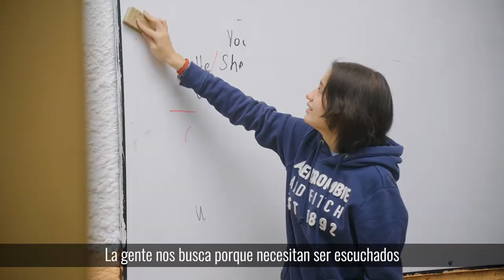El proyecto que ayuda a personas con problemas de alfabetización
Diana recibió $10 millones de PresupuestosParticipativos y pagó nomina y arriendo para continuar con su proyecto 'Alejandría', que ayuda a ser bachilleres a quienes tienen dificultades con la educación tradicional. 👩🏽‍🏫

Si quieres acceder a estas clases llama 📲 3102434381.